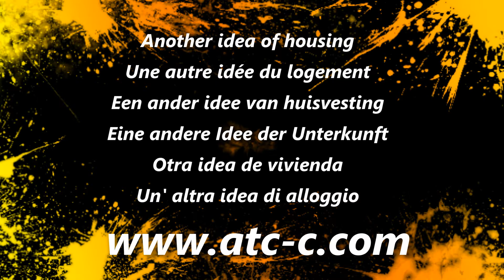Transform-IT upgrade 3.0 and 3.1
To give another idea of housing through recycling...

ATC presents: Transform-IT upgrade 3.0 and 3.1
Do it yourself… A free plan available for you in the video description at MyATCtv!
New DIY videos released every Sunday at 3pm CET  (Central European time)